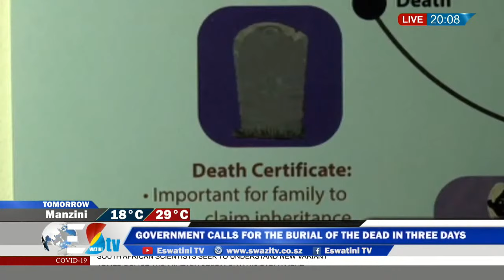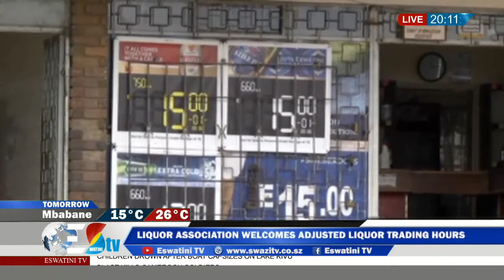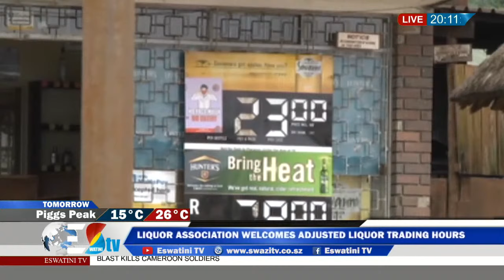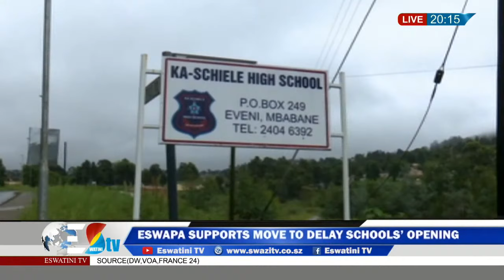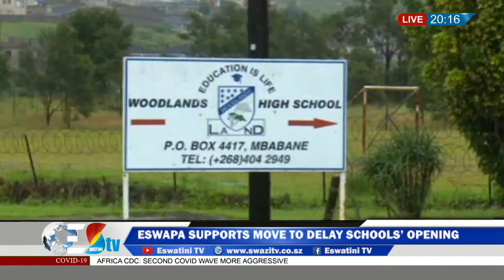News || 07-01-2021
Follow the news live – Breaking news, the latest news updates, Sports international news, stay informed.
Here's where you can watch News on EswatiniTV
1.
2.